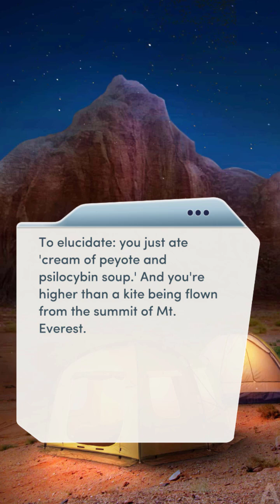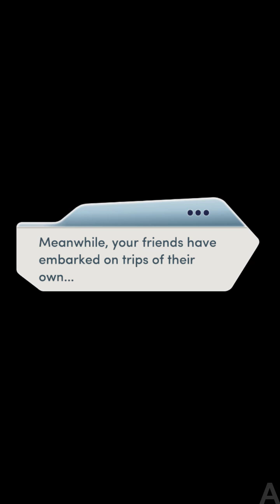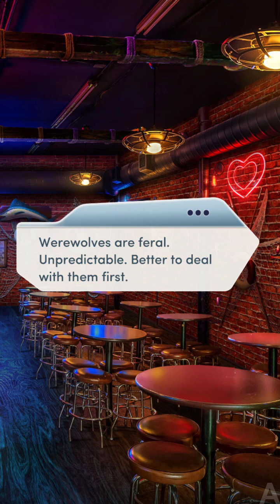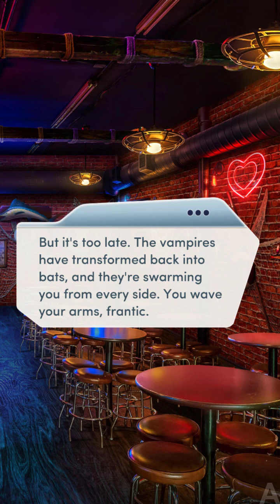Experiencing all kinds of Hallucinations!! Trip to ES? (Bachelorette Party Chapter 11)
Choices: Bachelorette Party Chapter #11 (All Diamond choices) Aisha Route

This chapter... omfg
Also furball and endless summer MC!